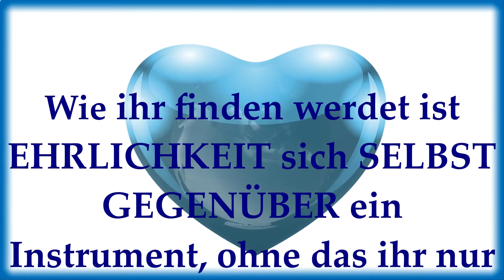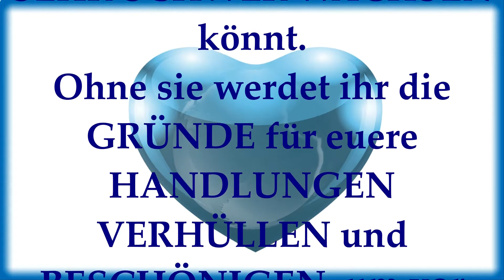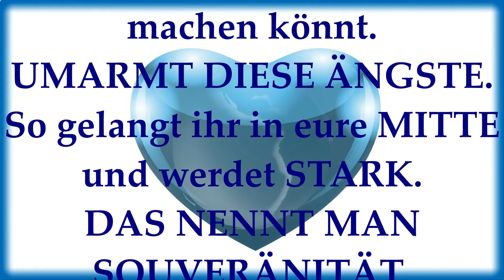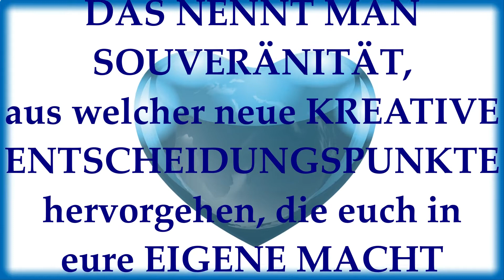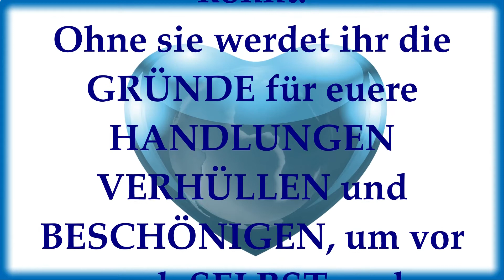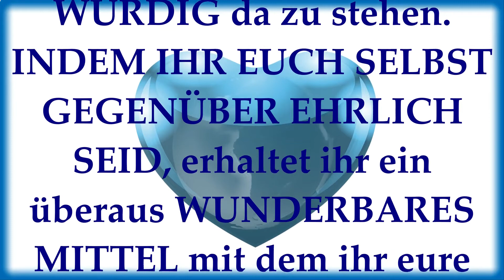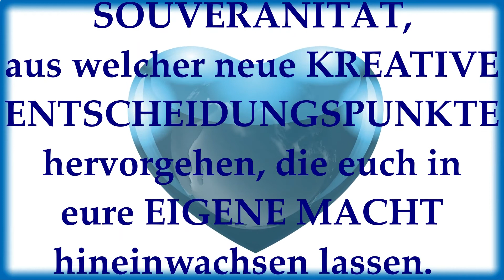ZITAT - 37 - WEISHEITEN - KLANGVOLLE TEXTE ZUM ÖFFNEN DER SEELE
Diese LICHTVOLLEN  und KLANGVOLLEN  ZITATE - WEISHEITEN, aus dem Ursprungsbuch Ptaah, dienen zur Weg Findung des ewigen SEINS.
Wir sind Weg Begleiter für jene Seelen die zurück in das INNERE zu Hause wollen.
Wir sind Reiseführer,  jetzt in einer Zeit,  in der alles Hoffnungslos und Dunkel erscheint.
Doch in uns allen ist der Funke, der nur darauf wartet entfacht zu werden.
Seit IHR bereit.
Unser Kanal Wissen, Weisheit, Zeitalter berichtet über vergangenes Wissen und Weisheit.
Über Zeitalter hinweg wurde uns das Wissen vermittelt, das aktueller ist den je.
P´taah  - DAS GESCHENCK
Diese schönen Zitate sind eine Schatztruhe an Wissen und Weisheit, die dich erinnern wird an das, was du von Natur aus bist:  ein fantastisches, großartiges und mit unendlichen Schätzen ausgestattetes Wesen voller Liebe und voller Weisheit.
Im Laufe der Menschheitsgeschichte haben wir vergessen, woher wir kamen, wozu wir hier sind und wer wir sind.
Jetzt, in den Jahren der Trancformation um 2012, befinen wir uns mitten im Sprung auf eine neue Bewusstseinsebene, der unser menschliches Zusammenleben so radikal verändern wird, wie es sich unser Verstand nicht ausmahlen kann.
Wir stehen jetzt am Beginn einer neuen Menschheitsepoche, in der sich das menschliche Sein und Zusammenleben in allen Bereichenvon Gesellschaft, Wirtschaft, Wissenschaft und Politik vollkommen wandeln wird.
Wir Menschen werden in uns selbst und in unseren Mitmenschen wieder das Göttliche, die Liebesnatur entecken, die uns allen zu eigen ist und begreifen: Wir sitzten alle im Boot der Liebe, sind unendlich gelibt und haben nichts zu befürchten.

Möge es dich lange begleiten, bis du die Essenz dieses Schatzes in dein Denken und Erschaffen integriert hast und mit einem Lächeln sagen kannst:
DANKE ICH HABE VERSTANDEN.

Diese Worte werden euch, einem jeden und einer jeden von euch, als GESCHENK überbracht.

Link in der Kanal Info. (Bilder, Musik, Videos die wir benutzen).